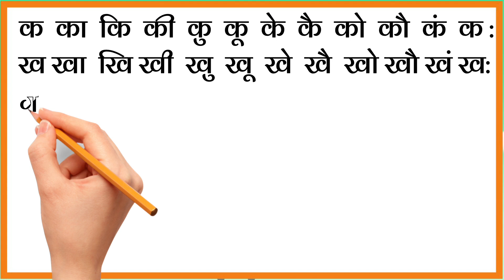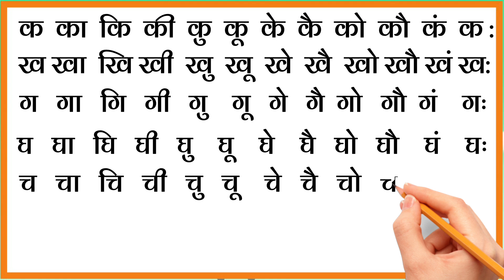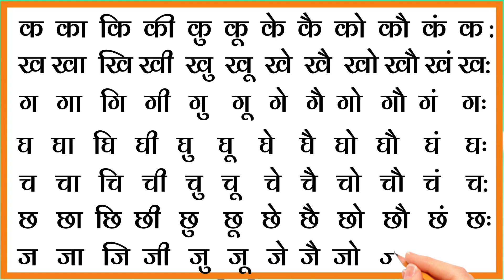Barakhadi । हिन्दी बारहखड़ी । Barakhadi in hindi। हिंदी पढ़ना कैसे सीखें ? हिंदी मे बारहखड़ी सीखें 68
Barakhadi । हिन्दी बारहखड़ी । Barakhadi in hindi । हिंदी पढ़ना कैसे सीखें ?  हिंदी मे बारहखड़ी सीखें
68
क का कि की कु कू कृ के कै को कौ कं कः
ख खा खि खी खु खू खृ खे खै खो खौ खं खः
ग गा गि गी गु गू गृ गे गै गो गौ गं गः
घ घा घि घी घु घू घृ घे घै घो घौ घं घः
च चा चि ची चु चू चृ चे चै चो चौ चं चः
छ छा छि छी छु छू छृ छे छै छो छौ छं छः
ज जा जि जी जु जू जृ जे जै जो जौ जं ज:
झ झा झि झी झु झू झृ झे झै झो झौ झं झः
ट टा टि टी टु टू टृ टे टै टो टौ टं टः
ठ ठा ठि ठी ठु ठू ठृ ठे ठै ठो ठौ ठं ठः
ड डा डि डी डु डू डृ डे डै डो डौ डं डः
ढ ढा ढि ढी ढु ढू ढृ ढे ढै ढो ढौ ढं ढः
ण णा णि णी णु णू णृ णे णै णो णौ णं णः
त ता ति ती तु तू तृ ते तै तो तौ तं तः
थ था थि थी थु थू थृ थे थै थो थौ थं थः
द दा दि दी दु दू दृ दे दै दो दौ दं दः
ध धा धि धी धु धू धृ धे धै धो धौ धं धः
न ना नि नी नु नू नृ ने नै नो नौ नं नः
प पा पि पी पु पू पृ पे पै पो पौ पं पः
फ फा फि फी फु फू फृ फे फै फो फौ फं फः
ब बा बि बी बु बू बृ बे बै बो बौ बं बः
भ भा भि भी भु भू भृ भे भै भो भौ भं भः
म मा मि मी मु मू मृ मे मै मो मौ मं मः
य या यि यी यु यू यृ ये यै यो यौ यं यः
र रा रि री रु रू रृ रे रै रो रौ रं रः
ल ला लि ली लु लू लृ ले लै लो लौ लं लः
ळ ळा ळि ळी ळु ळू ळृ ळे ळै ळो ळौ ळं ळः
व वा वि वी वु वू वृ वे वै वो वौ वं वः
श शा शि शी शु शू शृ शे शै शो शौ शं शः
ष षा षि षी षु षू षृ षे षै षो षौ षं षः
स सा सि सी सु सू सृ से सै सो सौ सं सः
ह हा हि ही हु हू हृ हे है हो हौ हं हः